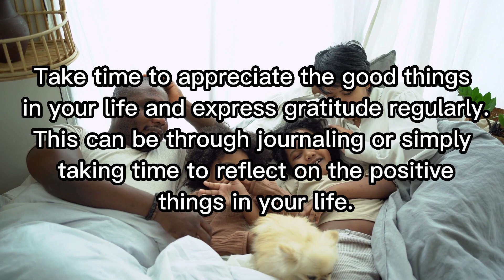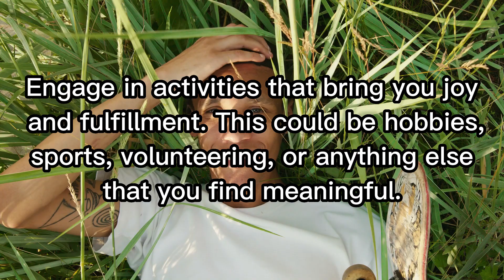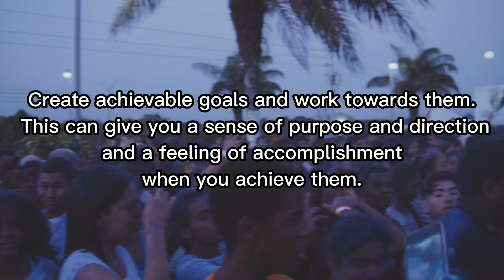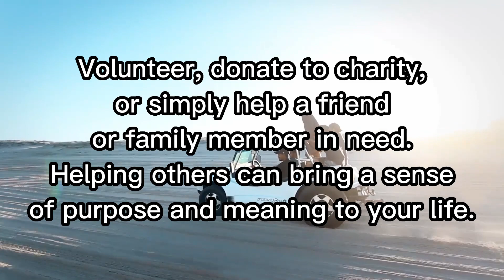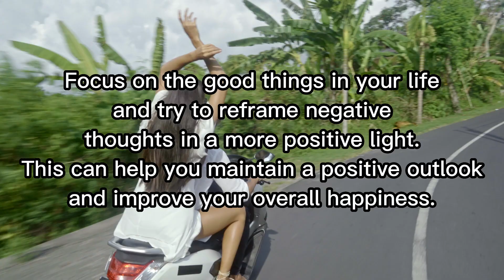How to Make Your Life Happier :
happiness is a journey, not a destination. It's important to take small steps every day to make your life happier.
Befocus-Inspire